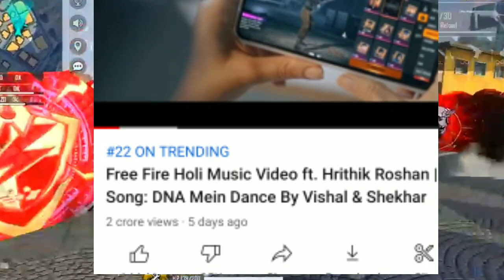DNA Mein Dance Event Redeem Code FreeFire / Today Redeem Code FreeFire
Dna mein Dance Event Rewards Kaise milega Dna mein Dance Redeem Code How To Get
How To Get Dna mein Dance Redeem Code